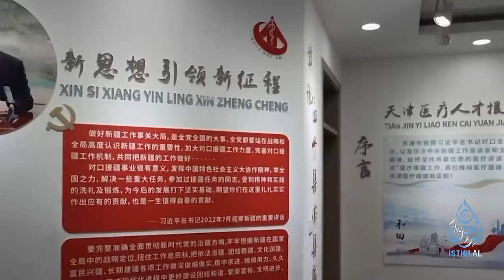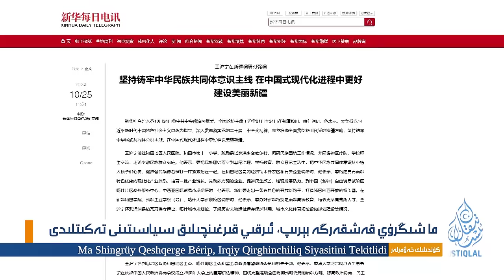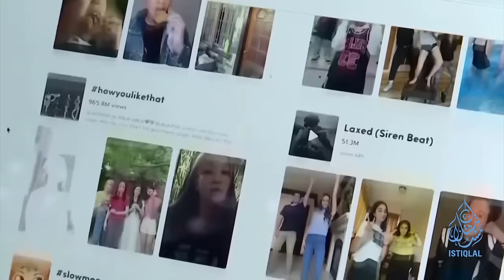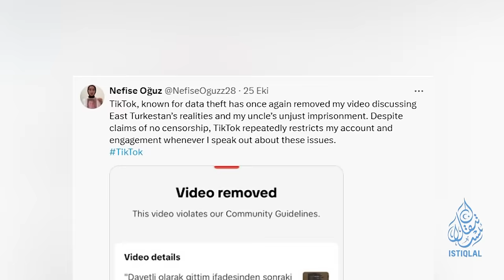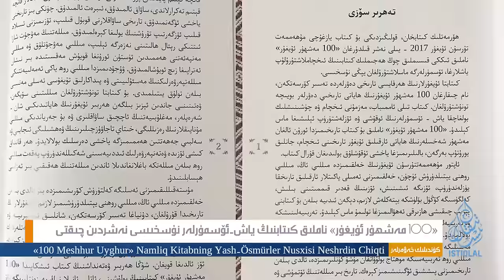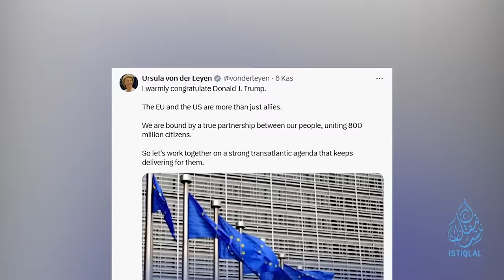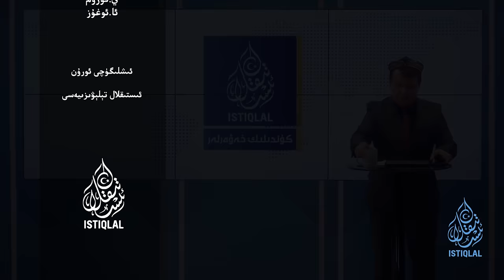ئىستىقلال كۈندىلىك خەۋەرلىرى |2024.11.7| ما شىڭرۈي قەشقەردە ئىرقىي قىرغىنچىلىقنى قايتا تەكىتلىدى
ISTIQLAL KÜNDILIK XEWERLIRI |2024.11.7| MA SHINGRÜY QESHQERDE IRQIY QIRGHINCHILIQNI QAYTA TEKITLIDI